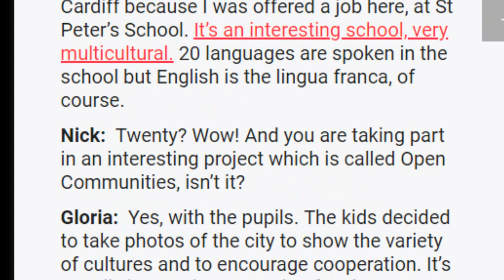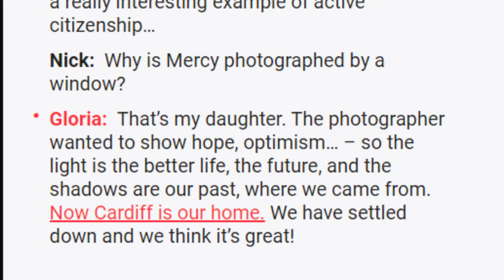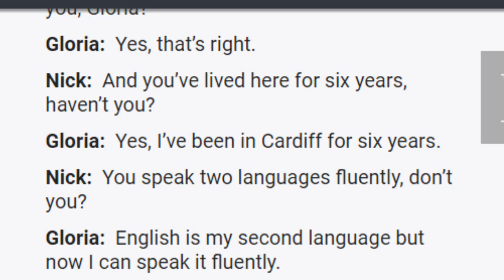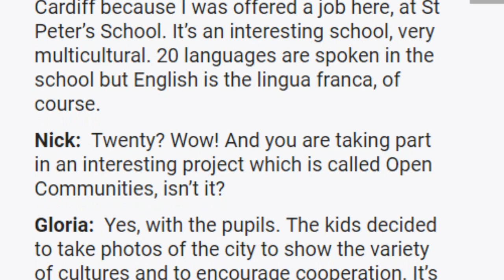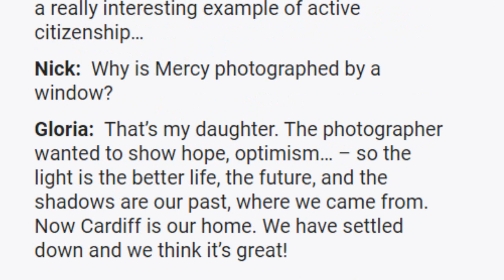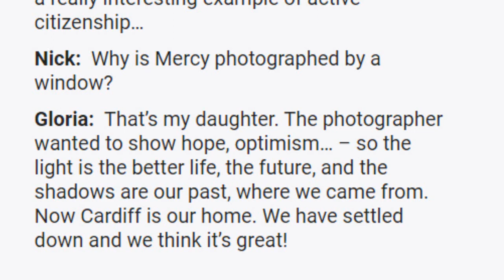Sprint's book class 9 page 62